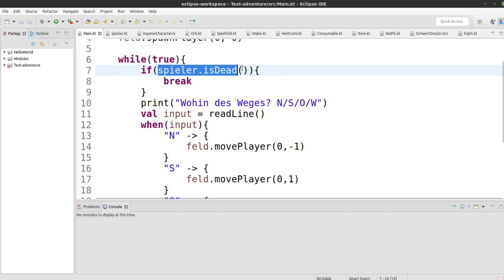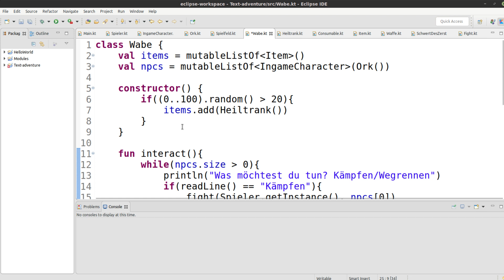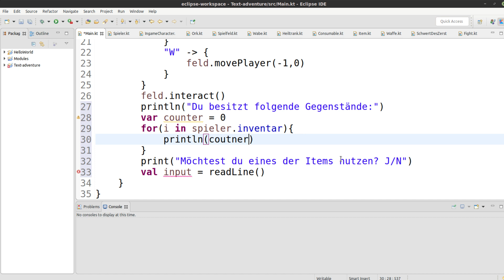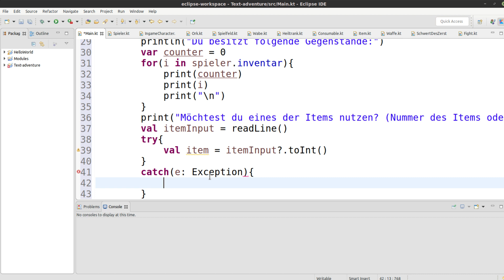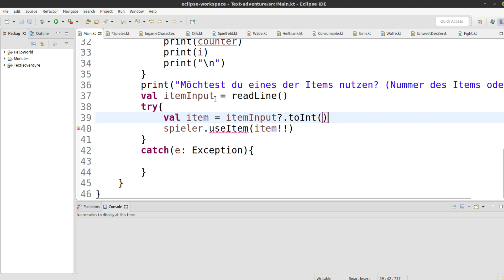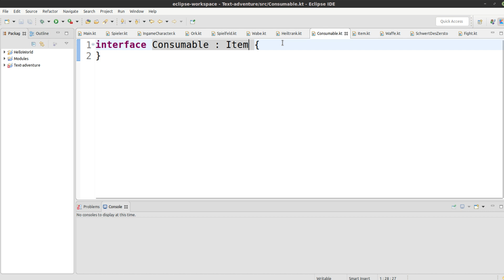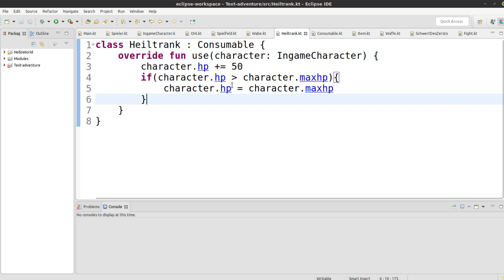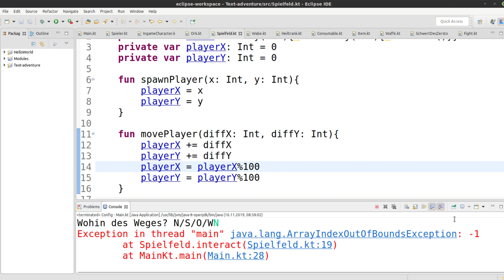Kotlin Tutorial #102 - Übungsprojekt #5 - Items